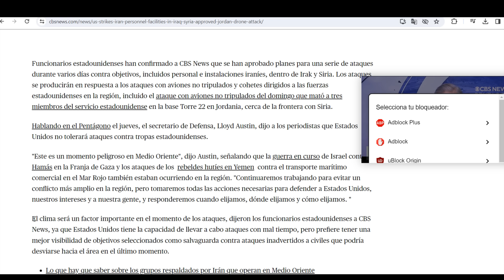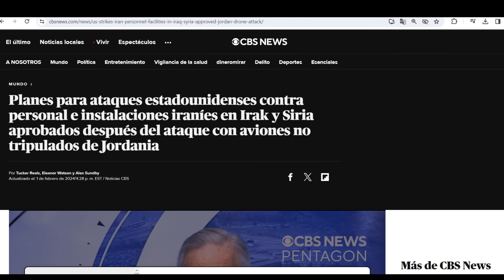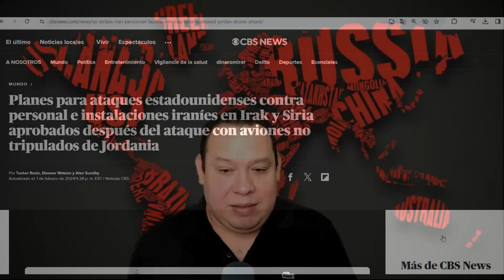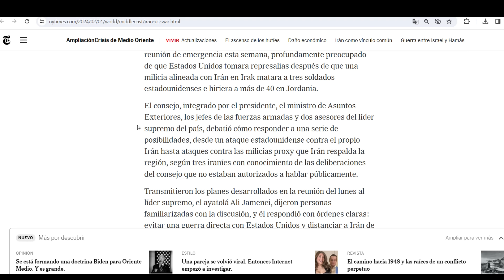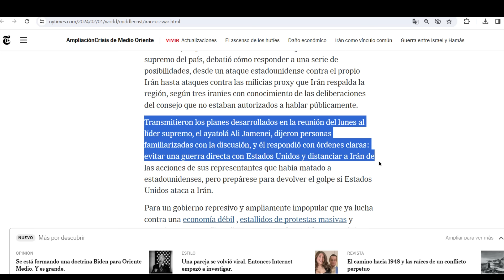¡Se arrepiente! Biden NO tocará a Irán. Solo pagarán las milicias. Se evitó la guerra.